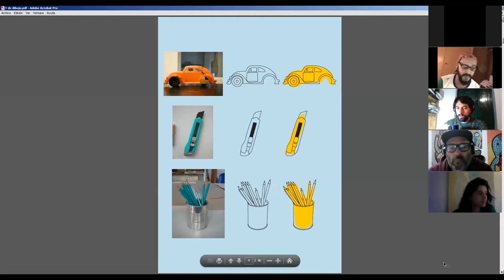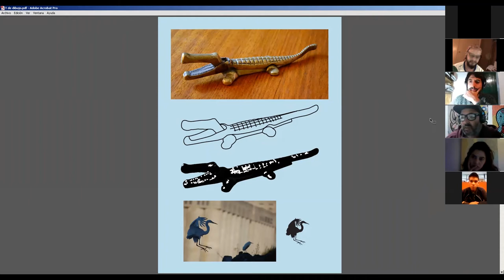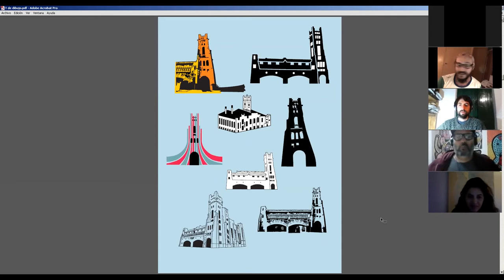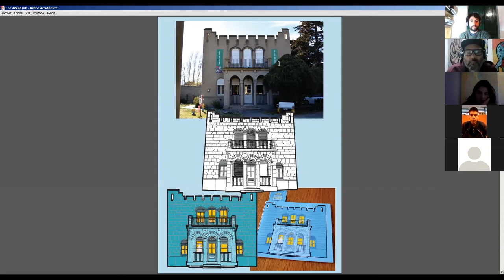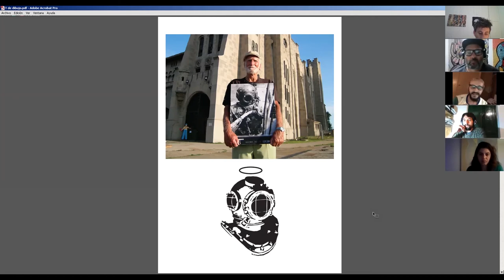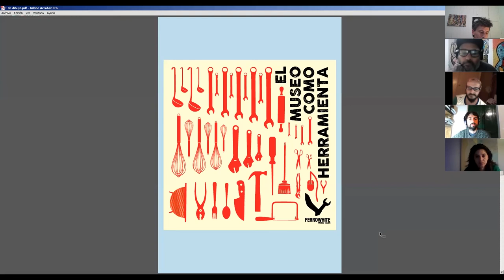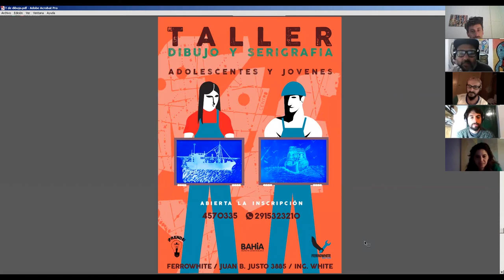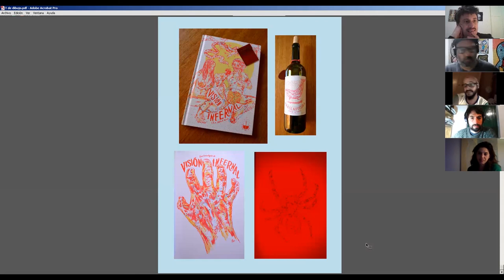Carlos Mux y Malena Corte en el Taller de Dibujo coordinado por Gerardo Montes de Oca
El Centro de Investigaciones Ribereñas invitó a Carlos Mux y a Malena Corte a colaborar con el taller de dibujo que Gerardo Montes de Oca lleva adelante con vecinas y vecinos de Isla Martín García y de Isla Maciel.
Carlos es diseñador del Museo Ferrowhite y Malena coordina el Taller de serigrafía Prende que funciona en ese mismo Museo.